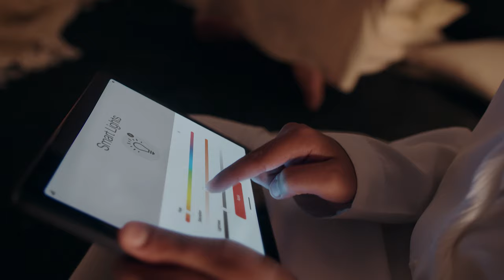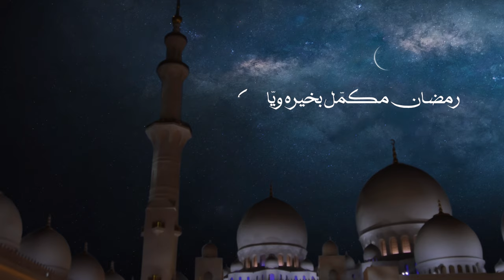سيف الصالحي - هل هلاله ( اتصالات الإمارات رمضان 2024 )|Saif Alsalehi-Hal Helalah (Ramadan Etisalat&)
Lyrics: Ahmed Sorour - Ahmed Atabany
Composer: Ahmed Atabany
Music Production: Sherif Magdi
Mixing and Mastering: Sherif Mohsen
Guitar:Dr.Mustafa Aslan
Nay:Mohamed Mustafa
Qanon:
Recording Engineer: Sherif Mohsen - Maher Salah
Studio:
MusicZone-Ras AlKhaimah
Session-Cairo
Production House: Stoked
Director: Tamer Mahdy

E& Ramadan TVC
Credits List

Executive Producer: Rita El Hachem
Producer: Amira El Sharkawi
Producer : Elham Abi Rached
Production Manager: Haider El Saaby
Production Coordinator: Karim Aouad
Production Assistant: Saif Hameed, Abdulwadood Hameed, Gilbert Hajjar
1st AD: Chris Marais
Casting Director : Laura Cicarella
DOP: Mostafa Fahmy
Focus Puller: Habib Kadamani , Ibrahim Rejepov
2nd AC: Ali Ayach, Raymond Mouriss
Trinity Operator: Nadeem Nessim
Trinity Grip Assistant: Sakriya Man
VTO: Gareth Almeida
VTO Assist: Gionathan Trovato
Digital / BTS: Ralfh Jigger
DIT: Satish Narayana
Playback Operator: Mahmoud Baghdadi
Gaffer: Rizwan Malik
Spark: Muhammad Amir, Malik Fiaz, Omar Malik, Mohsin Iqbal, Isthikar Zulfigar, Sabih Hassan, Zafar Iqbal, Shafan
Key Grip: Romany Mansour
Best Boy Grip: Marco Wageh
Grip Assistant: Muhammad Sajjad
Art Director: Charbel Zgheib
Prop Master: Hussein Dia, Kumai Ubaid
Art Assistant: Ferdinand
Food Stylist: Luisa Chiddo
SFX: Rodolph R Saleh
Stylist: Missy Tome
Wardrobe Assistant: Elsy Kahwaji
Veil Artist: Kamal Farjallah
Make-Up Artist: Hani Kleib
Make Up Assistant: Nathalie Tufenkjian
Location Manager: Hasan Alghawi, Calvin Pinto
Unit Manager: Gayan Chamika

Post-Producer: Doris Sayegh
Post-Production Offline: Big Bang
Offline Editor: Ahmed Assem
Colorist: Ahmed Essam
Offline Post-Producer Big Bang: Yasmine Hisham
Online and Visual Effects: Pixel Mob Studio